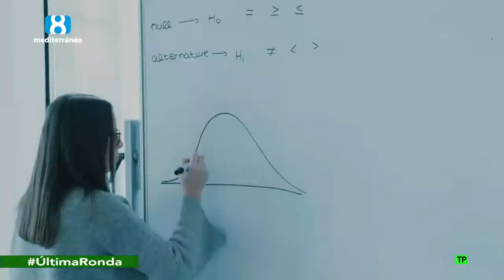Lanzadera, una apuesta por la innovación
BUHOC lanza un auricular que se convierte en altavoz.